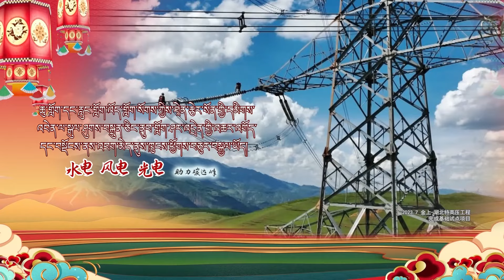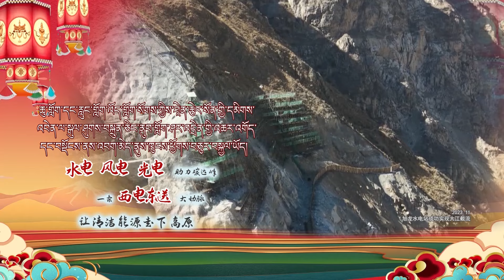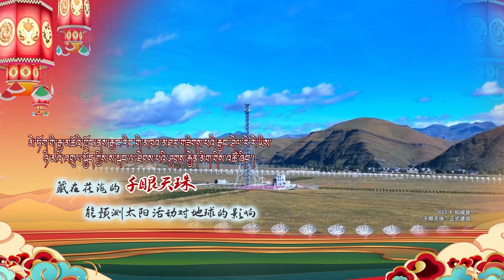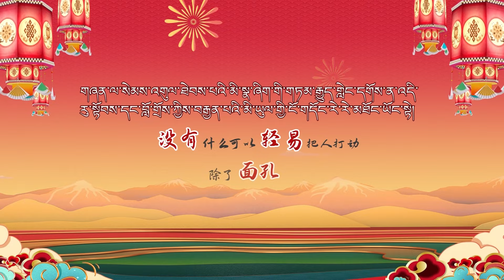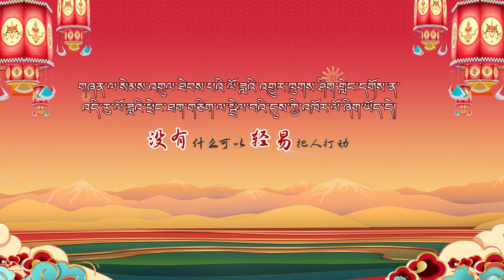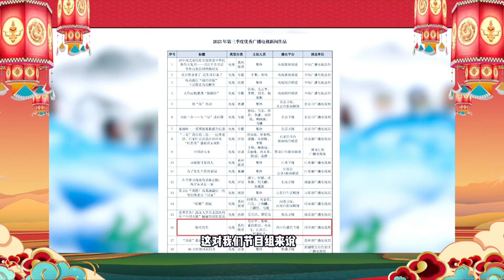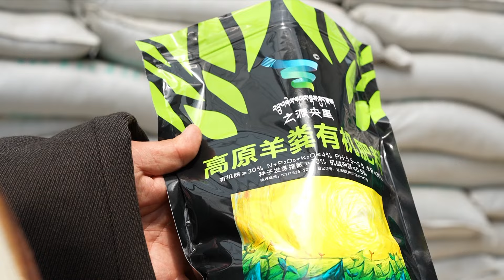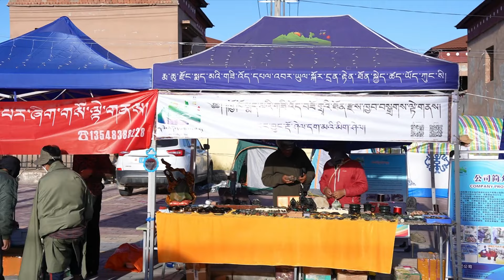Special program for 2024 Tibetan New Year I